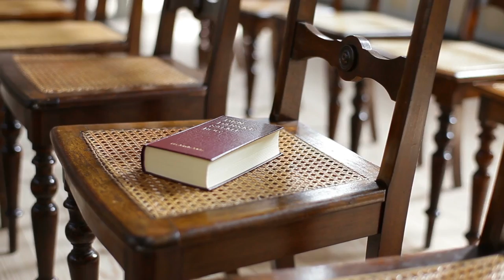What is Going On in the World Today? (Call2all Mark Anderson)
What is going on in the world today? What are the questions that people are asking? What is going on with ISIS in the middle east? What is happening with global poverty?

Young people today are not searching for answers from religious institutions. But rather they are searching for the truth and significance. They want to know where they belong and how their lives can make a difference.

Listen in to hear Mark Anderson briefly expound upon what is going on in the world today.